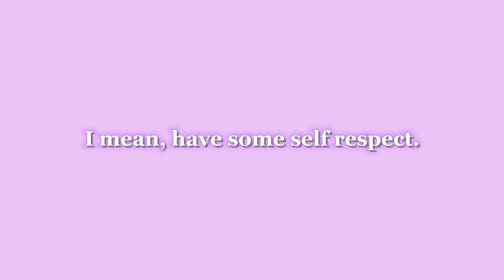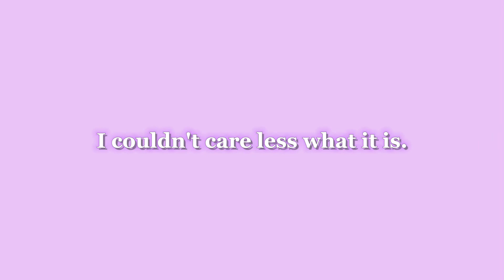Some girl degrades you a second time